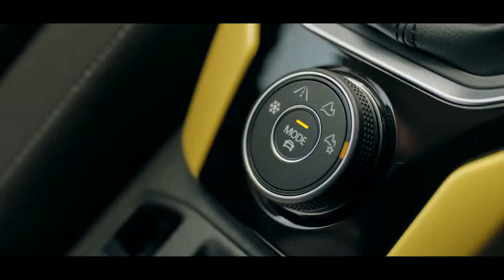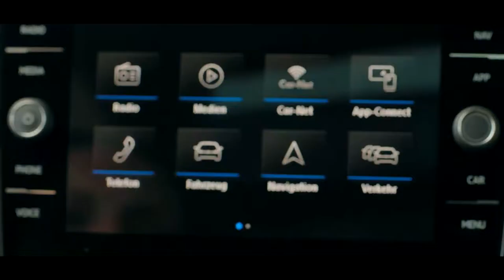NEW Volkswagen T-Roc - Interior Design / VW T-Roc Interior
Volkswagen's T-Roc Looks To Rock The Compact Crossover

Numerous design elements define the new five-seater's style: at the front it is the wide radiator grille unit with integrated dual headlights and the repositioned light signature, which make the T-Roc unmistakable even at night. The lines of the elongated silhouette are on the other hand characterised by a particularly striking chrome element that runs from the A-pillars across the complete side roof line all the way into the C-pillar and is reminiscent in form of a coupé. The off-road look is enhanced by all-round, dark plastic trim, which protects the bodywork around the wheel arches and side sills, as well as the vehicle's front and rear.

The interior has been adapted to the exterior design. It has a robust SUV feel and modern treatment of surfaces. The interplay between the Active Info Display and the specific infotainment system creates a new, digital and interactive cockpit. Via smartphone and Volkswagen Car Net it is possible to use a wide spectrum of online services and apps and to integrate the telephone and/or media library. Another feature being offered by Volkswagen in the new T-Roc is the "Security & Service" package (including Emergency Service, Automatic Accident Notification and Roadside Assistance).

The new T-Roc is positioned within the segment below the Tiguan and like the latter and the Atlas/Teramont is based on the modular transverse matrix (MQB). If all five seats are occupied, luggage space when loaded up to the top edge of the rear seat backrests totals 445 litres. The backrests can also be folded down in a 60/40 split, yielding luggage capacity of up to 1,290 litres. Hardly any other SUV in this class offers such a spacious package.